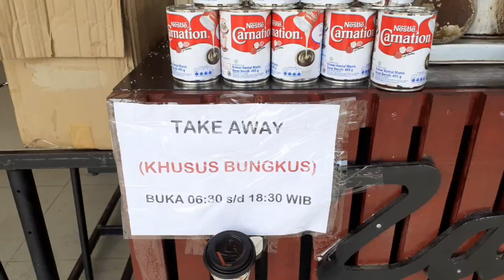Kopi Take Away, Budaya Baru di Aceh di Tengah Wabah Corona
Sejumlah warung kopi di Kota Banda Aceh dan Aceh umumnya mulai menerapkan kopi take away atau kopi bawa pulang. Kopi ini dibeli oleh pelanggan pada warkop lalu dibawa pulang dan minum di rumah atau di tempat tertentu.

Hal tersebut dilakukan pasca keluarnya intruksi dari pemerintah terkait larangan berada di tempat keramaian termasuk di warung kopi.

Amatan Muhammad Fadhil, sejumlah warung kopi di Kutaraja menerapkan penjualan kopi secara take away. Mereka mendirikan dapur seadanya di teras warkop masing-masing untuk menjual kopi kepada pelanggan.

Salah satu warkop yang menerapkan take away adalah Zakir Coffe Darussalam. Daud (30), seorang koki di Zakir Coffe Darussalam mengatakan, penjualan take away terpaksa mereka lakukan setelah pemerintah melarang membuka warung kopi.

Oleh karena itu, untuk memberi pelayanan kepada para pelanggan, pihaknya berinisiatif untuk mendirikan dapur dan menjual kopi di lobi warkop. Hal ini sudah dilakukan sejak beberapa hari belakang.

“Karena keadaan seperti ini, makanya kami jual kopi di luar warkop,” sebut Daud saat ditemui, Rabu (1/4/2020) siang.